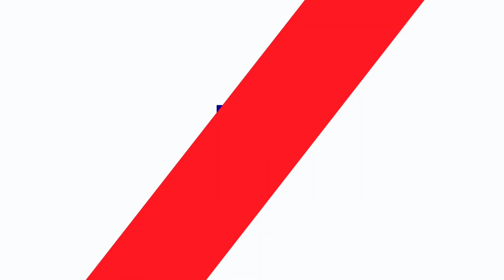Podcast AXA Partners : Retour sur la gestion d'une crise sanitaire inédite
Podcast avec la Dr Maria Besteiro, Directrice Médicale Adjointe chez AXA Partners France. Elle explique comment nos équipes médicales ont fait face à la crise COVID19.